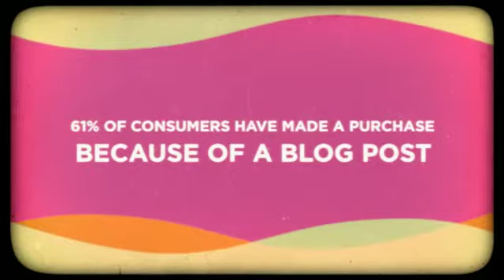Business Blogging Benefits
Learn more about the business blogging benefits with this short video by Illumination Consulting.